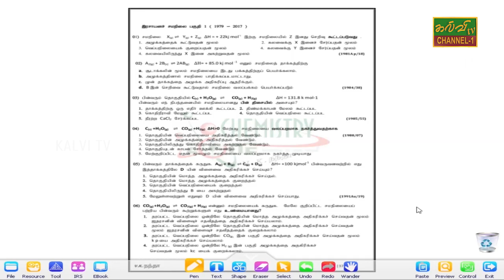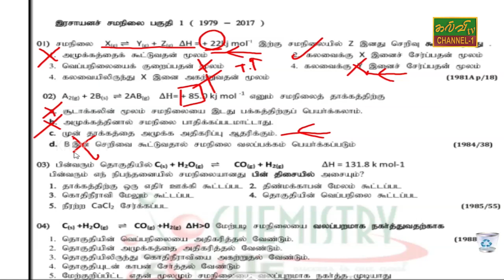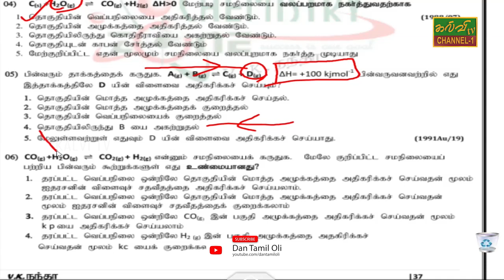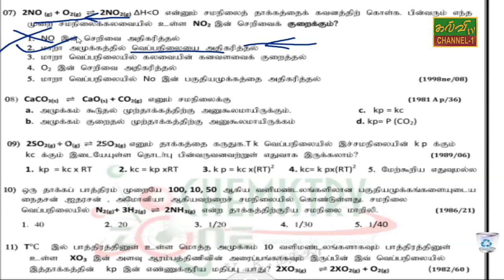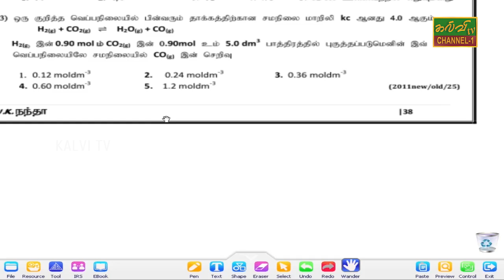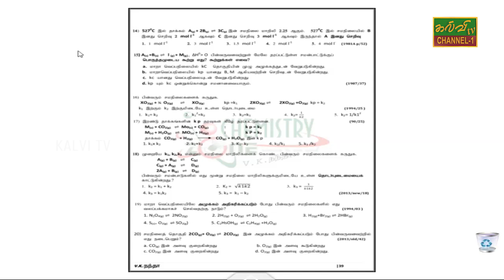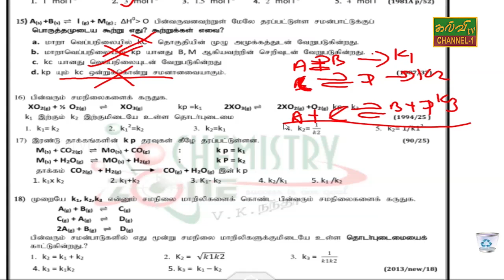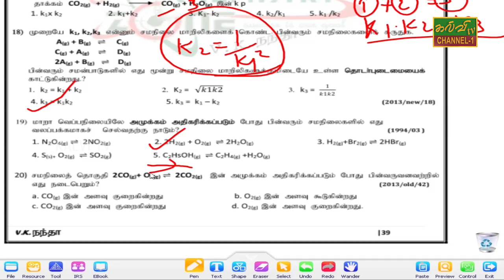இரசாயனவியல் | Chemistry | க.பொ.த.உயர்தரம் | G.C.E A/L | 05.08.2020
இரசாயன சமநிலை